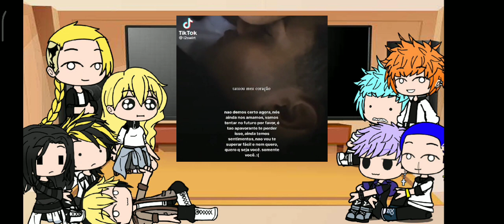⚫Tokyo revenge reagindo ao futuro de takemichi x mikey (takemichi as Kika mikey as Santana)🔵